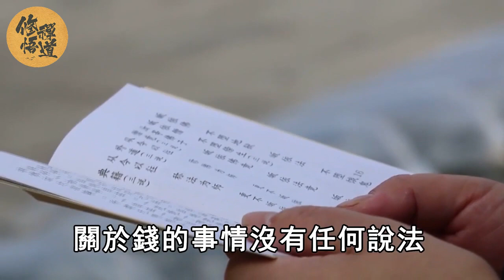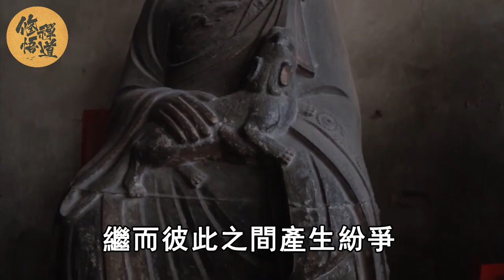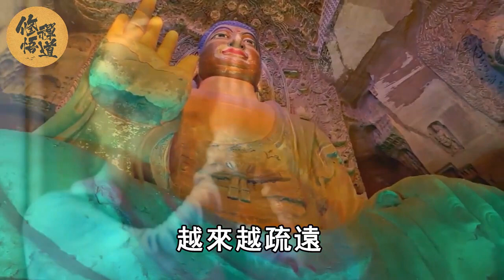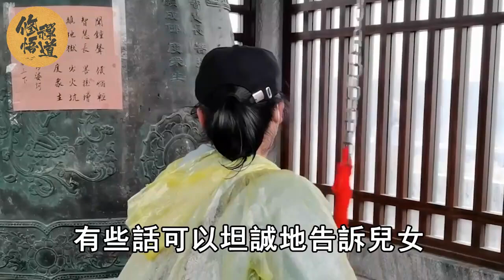老人千萬要注意！這3句話爛在肚子裡，也別跟子女說，否則注定孤独终老【修禪悟道】